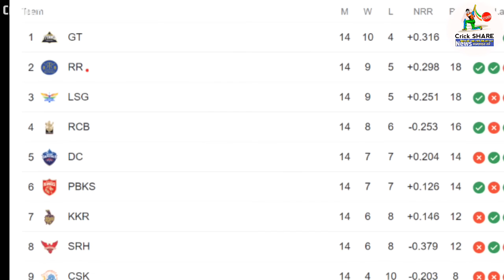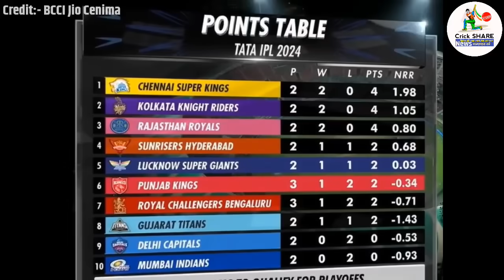राजस्थान के जीत के बाद IPL 2024 के Points Table में मचा बवाल|IPL 2024 points Table RCBबाहर,CSK हैरान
राजस्थान के जीत के बाद IPL 2024 के Points Table में मचा बवाल||IPL 2024 points Table RCB,Mi बाहर, CSK हैरान

If you find any such contact in this video that belongs to you and you feel that it should be removed from this video. Then I will remove that content immediately. I had worked hard to build this channel. I am sure that you will understand my world.